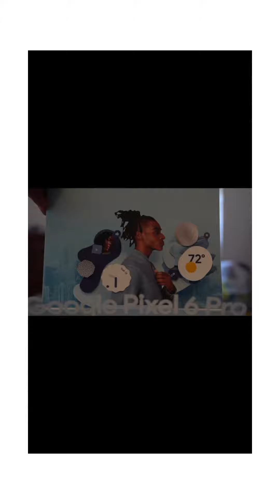Google Pixel 6 Pro Unboxing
Just got the Pixel 6 Pro in the house and cracked it open.  Huge thanks to Google for this one.  What do y'all want to know for the review?